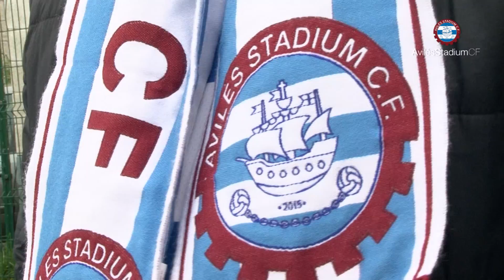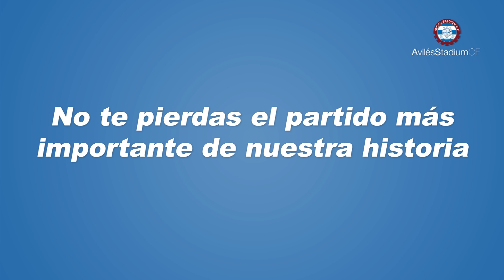¡Llenemos Santo Domingo!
Mañana domingo a partir de las 17 horas, el Avilés Stadium CF defenderá el liderato ante el Luarca en Santo Domingo, Miranda.

Un partido que promete ser una verdadera fiesta del fútbol... ¿Os la vais a perder?